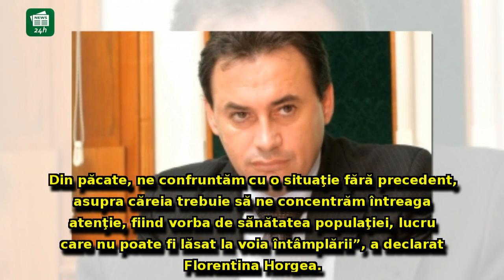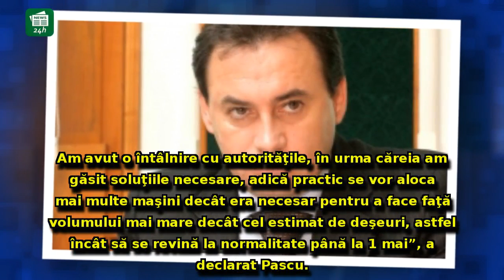ÎNFIORĂTOR Aradul e în pragul unei EPIDEMII: Orașul primarului Gheorghe Falcă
ÎNFIORĂTOR Aradul e în pragul unei EPIDEMII: Orașul primarului Gheorghe Falcă, de la PNL, e ÎNGROPAT DE GUNOAIE - VIDEO